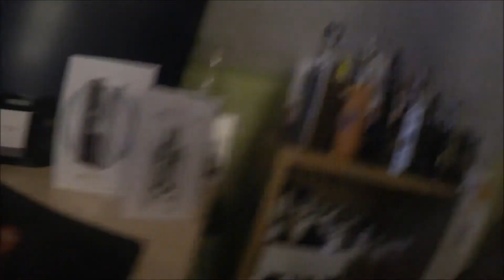Einleitung Cuboid und Cubis Review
Hi hier eine kleine Einleitung!